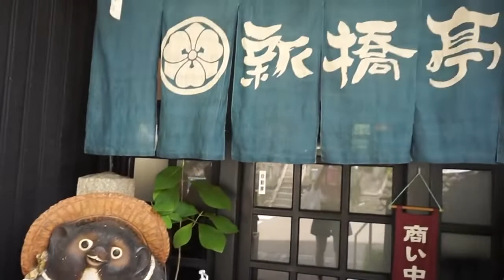TRIP TO GUJO HACHIMAN, JAPAN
This is a tourism video of Japan which is an island country in East Asia, located in the northwest Pacific Ocean. In this video, you can see Gujo Hachiman in Japan.
#10 Amazing And Best Places To Visit In Japan
amazing japan travel
narita airport
kiyomizu temple
meiji shrine
mt fuji